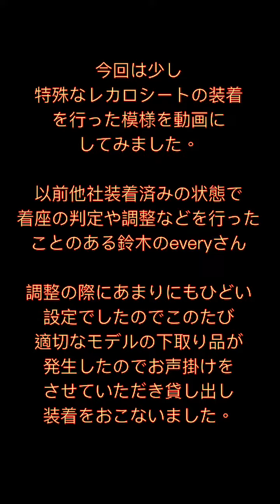エブリィにレカロシート スズキエブリィにレカロシートエルゴメド、今回は既に装着されていたレカロシートエルゴメドDの乗り降りが厳しいと言うことでエルゴメドMVの下取り品を貸し出し装着を行ってみました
JETSETでは日頃より
皆様にお伝えしているように体格と
車種によっては向き不向きの
レカロシートがたくさん存在する
と言うことをお知らせしております。

今回のSUZUKI エブリィさんは既に他社様にて
ご自身の意思によりエルゴメドDを装着
していただいておりますが、2度ほど
JETSETに違和感を訴えて調整に
お越しいただけました。

その際に既にこの車にこの体系で
このシートは？というマッチング
をすでにハンディと感じておりました
ので、たまたま下取り品として
発生したエルゴメドMVをとりあえず
貸し出し装着を行って感想を
お聞きすると言うことになりました。

あちこちのサイトやファイル
で強く書いているように
ほぼレカロのリクライニング
モデルシートの販売量の99％
以上は手動による前後スライド
機能しかないことを前提とした
機種選定、取り付け金具選定
装着のアイデアを総動員して
ごく短時間に装着を目指します。

JETSETでは皆様のご購入
かなり丁寧に説明をさせて
頂いております。
端的に言えばシート交換
の肝は着座部の高さと角度が
全てを決めるという事を
排除してはいけないという
事です。
193-0823 東京都八王子市横川町81-21

レカロ取り付け

レカロシート取り付け

レカロ取り付け店

レカロシート取り付け店

レカロ機種説明

レカロ機種

レカロシート機種

レカロ種類説明

レカロ種類

レカロシート種類

レカロで腰痛

レカロいまいち

レカロつらい

レカロどこがいいの

レカロ調整

レカロアジャスト

レカロリセット

レカロ総額買い得

レカロ結局買い得

レカロシートショップ

レカロ部

recaro

運転

運転腰痛

運転疲労

カーシート

ドライブシート

JETSET-webサイト（hp)